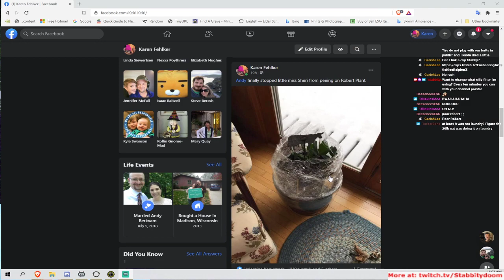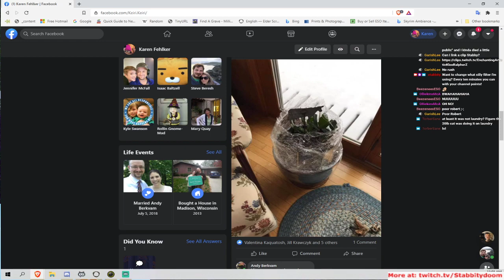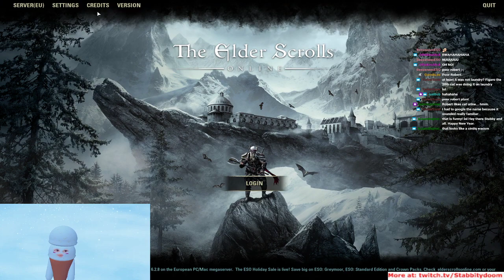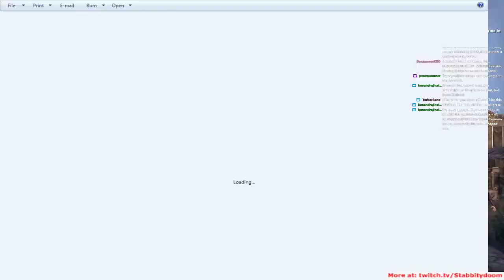January 4, 2021 part 2 ESO Housing, 50k giveaway PC/NA or PC/EU daily, lots of love & potatoes!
January 4
Part 1

PC/NA

Housing's Finest Builder's "Festival of Light" (just a few) (cont)
17 @allthethickness enchanted holiday home
22 @sylvansweep stillwaters holiday home

DDA showcase the new you (1 of 2, the other previously toured)
29 @Coffee_Time447 silent magnifico gym

PC/EU
36 @quatsch0815 ravenhurst fx
39 @moonsister st delyn's "The Vive Dance Club"  fx

2 @lilith4657 amaya "Asian Spa"
8 @lancia'a HOTLC built down to water
15 @iamfail1607 stay moist "Jungle Hideout"
20 @blackrayser snowmelt "Modern Artist Room" fx

PC/NA again
47 @corundum2003 barbed hook "Skywatch Herbalist"
49 @cassis_fanta antiquarian "Cassis Mini-Delve"